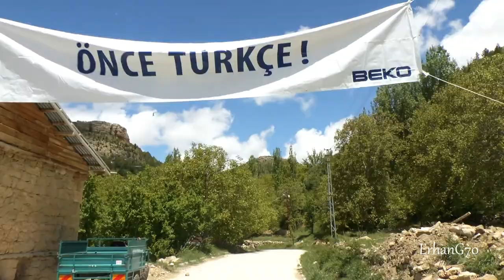Ermenek Balkusan Yolu 2018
Ermenek Balkusan Yolu Videosu, ERÇEV otobüsünün ''Ermenek Balkusan Köyü Türk Dil Bayramı Etkinlikleri''ne giderken (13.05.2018) görüntülenmiştir.